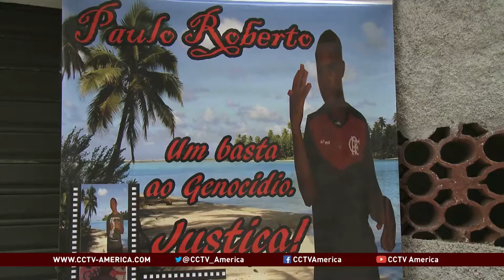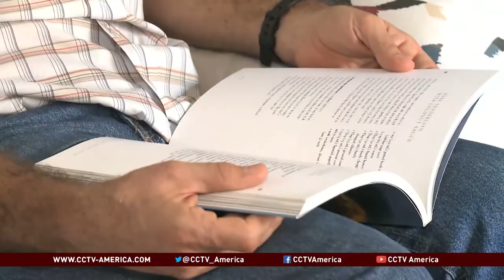Brazil's police kill six people a day, NGO report finds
A new report by a Brazilian nongovernmental organization this month found that Brazil's police kill six people every day. CCTV America's Lucrecia Franco reported this story from Rio de Janeiro.